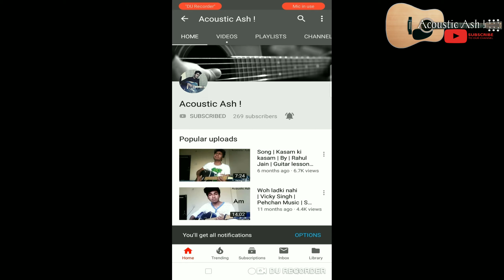Mitti Di Khushboo | Ayushmaan Khurana | Song | Monsoon Special | Guitar lesson | By | Acoustic Ash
Hello ! Guys

Today we gonn'a do the lesson song name is 'Mitti Di Khushboo' by Ayushmaan khurana.

CREDITS -

IF YOU WANT TO PURCHASE ---

Guitar Plectrums (Picks) :-

Guitar Capo :-

Budget Friendly

Guitar Strings :-

Guitar Bags :-

(Best)

(Bestest)

Guitar's 🎸 :--

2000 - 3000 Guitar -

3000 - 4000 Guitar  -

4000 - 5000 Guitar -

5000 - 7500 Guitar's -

Kadence A311

Kadence Acoustica Series

Kadence FA 115

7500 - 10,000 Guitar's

Cort Ad810

YAMAHA F310

10,000 - Above..

Cort Ad810E

YAMAHA FX310